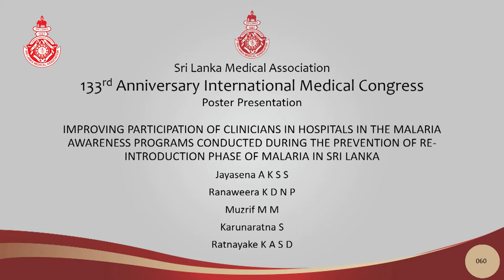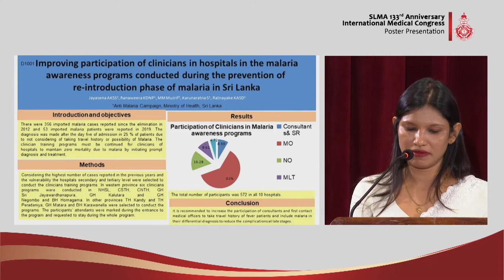PP 60 Improving participation of clinicians in hospitals in the malaria awareness programs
Improving participation of clinicians in hospitals in the malaria awareness programs
conducted during the prevention of re-introduction phase of malaria in Sri Lanka
Jayasena AKSS, Ranaweera KDNP, MM Muzrif, Karunaratna S, Ratnayake KASD